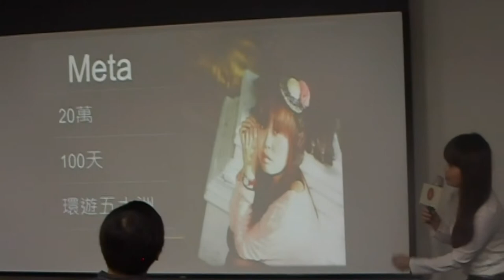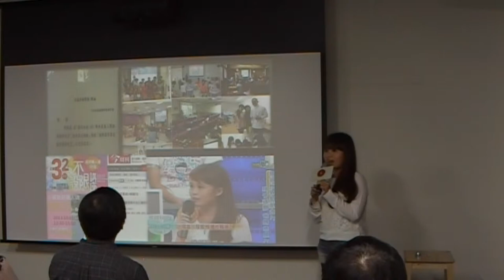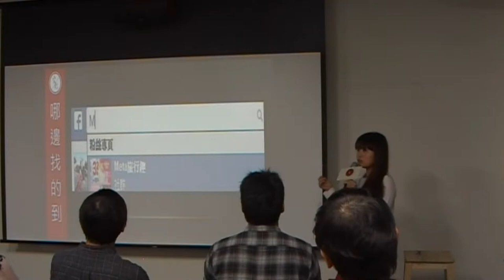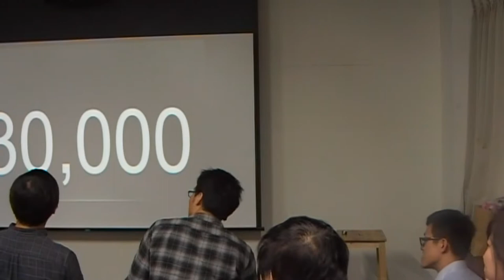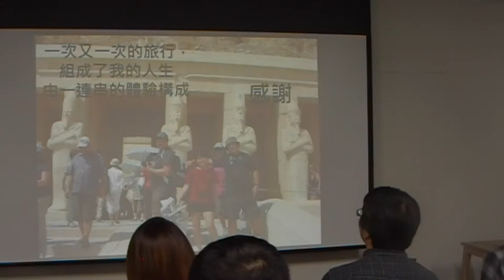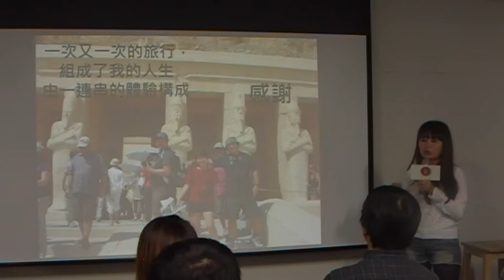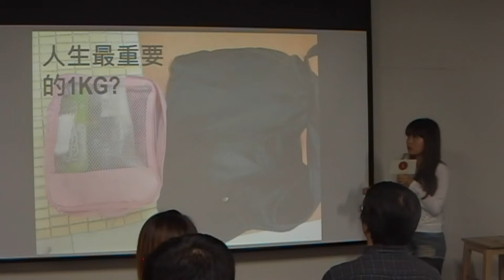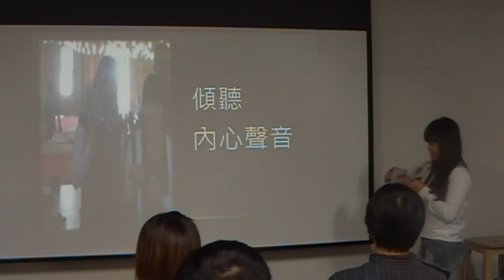交點高雄Vol.12 - Meta - Meta旅行趣